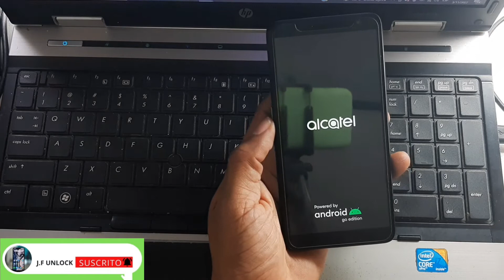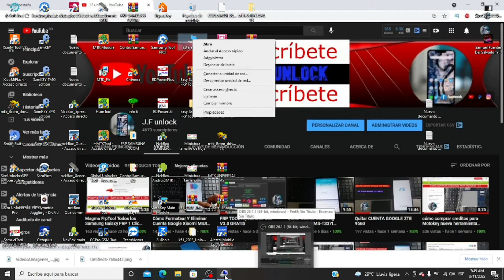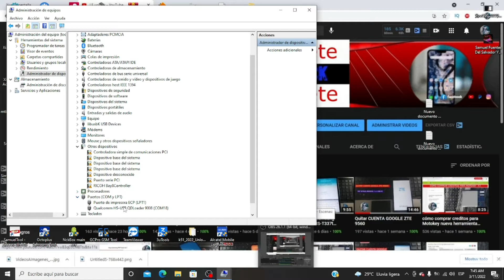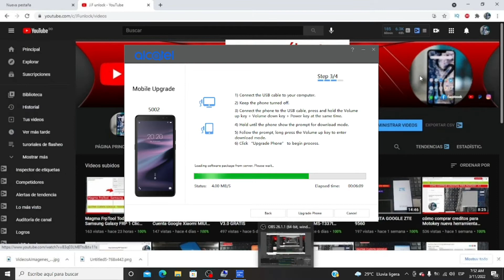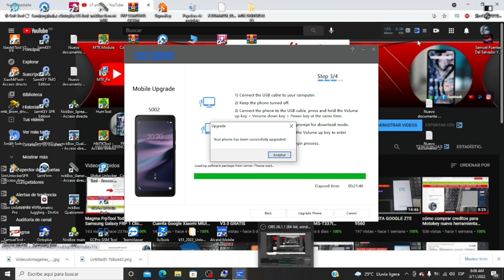Flashear desbrickear revivir actualizar Alcatel 1B 5002L